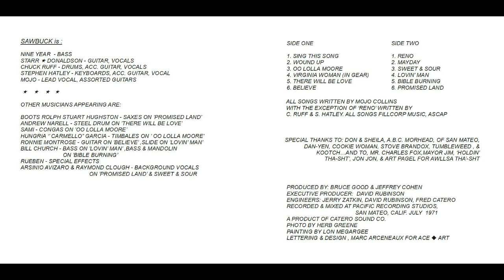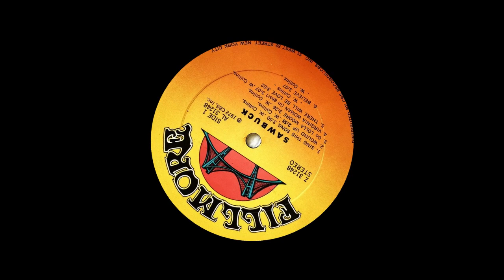Sawbuck — Sawbuck 1972 (USA, West Coast/Psychedelic/Southern Rock)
The only LP of the band from San Francisco, in which Ronnie Montrose began his musical career.

Tracks:
(00:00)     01. Sing This Song —
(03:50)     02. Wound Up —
(06:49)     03. Oo Lolla Moore —
(10:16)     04. Virginia Woman (In Gear) —
(13:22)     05. There Will Be Love —
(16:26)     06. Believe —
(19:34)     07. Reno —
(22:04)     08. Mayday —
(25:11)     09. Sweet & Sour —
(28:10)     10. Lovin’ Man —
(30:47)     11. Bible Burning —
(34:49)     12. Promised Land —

Personnel:
Mojo Collins — lead vocals, guitars
Starr Donaldson — guitars, vocals
Stephen Hatley — keyboards, acoustic guitar
Nineyear Wooldridge — bass (01-09, 12)
Chuck Ruff — drums, guitar, vocals
Ronnie Montrose — guitar (06), slide guitar (10)
Bill Church — bass (10, 11), mandolin (11)
Boots Rolph Stuart Hughston — saxophone
Andrew Narell — steel drums (05)
Sami — congas (03)
Hungria «Carmello» Garcia — timbales (03)
Arsinio Avizaro, Raymond Clough — backing vocals (09, 12)
Bruce Good, Jeffrey Cohen — producers